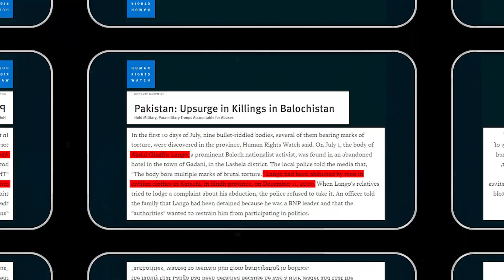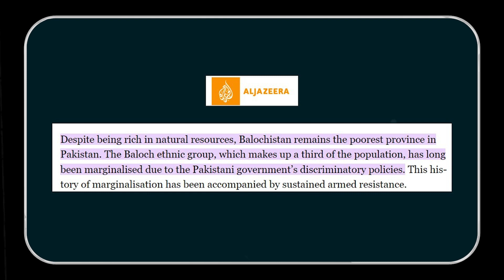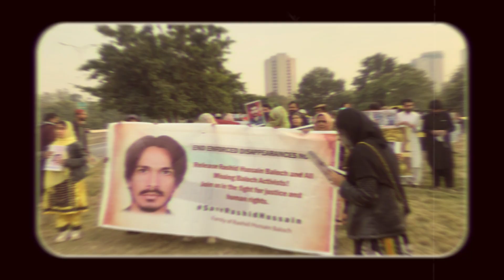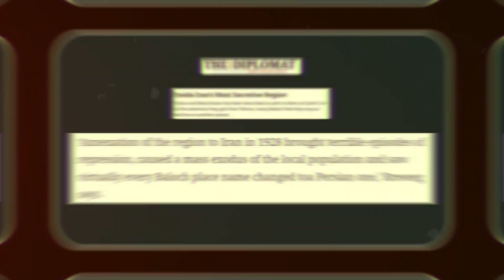Why Pakistan & Iran Target the People of Balochistan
Tensions between Pakistan and Iran have once again brought the issue of the Baloch people to the forefront. We look at why both countries the people of Balochistan.